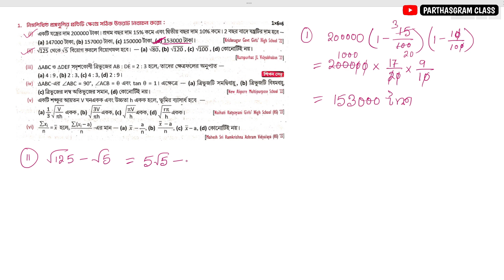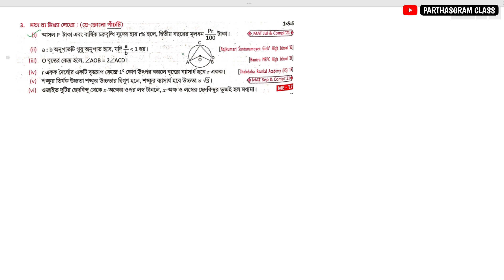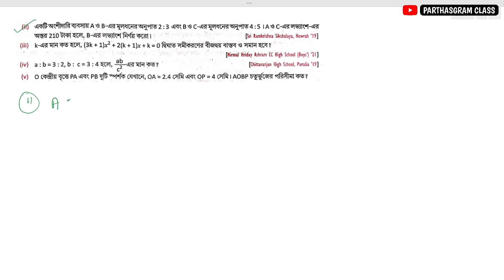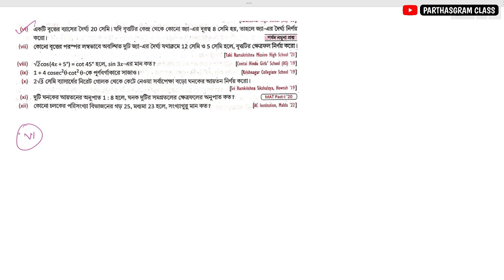Class 10 Prosno Bichitra 2025 Mathematics Solve || Model Set - 6 || Page 560 || Vol 2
About The Video :- Class 10 Prosno Bichitra 2025 Mathematics Solve || Model Set - 6 || Page 560 || Vol 2

📱সাফল্য ব্যাচের জন্য WhatsApp করো - 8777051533

  📱 PDF নিতে চাইলে Telegram এ জয়েন করতে হবে |

Time
১ দাগের অংক - 0:36
২  দাগের অংক - 8:33
৩  দাগের অংক - 14:46
৪  দাগের অংক - 19:30